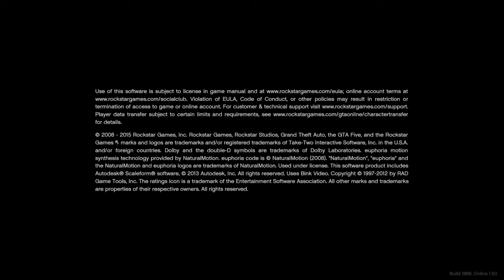Grand Theft Auto V_20200314142725